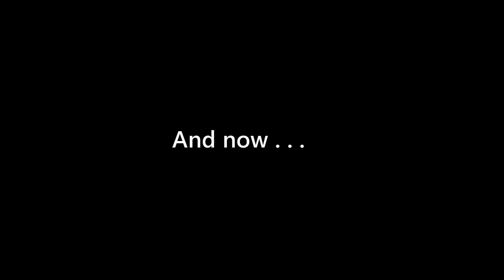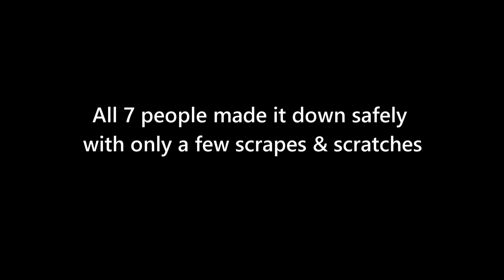Western Veracruz: An Extreme 600 Foot Waterfall Rappel - MEXICO w/Mike Vondruska - Travel Story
Join me on a 600' extreme waterfall rappel adventure in Veracruz, Mexico. You will see a group of 7 adventurous people as they attempt to rappel down the length equivalent to 2 American football fields - 200 yards / 600 feet / 183 meters.

As you will see in this outdoor adventure travel video, it was a challenge!

The Mexican state of Veracruz is known as MEXICO'S OUTDOOR ADVENTURE PLAYGROUND!

In the western region of Veracruz, you will encounter mountainous terrain. The Sierra Madre Oriental mountains run through this state on it's far west border with its neighboring states.

We set up this virgin rappel for a reason ... to see if we might be able to include this activity in one of our more adventurous tours on our 2 travel sites,

At the end of this video, Mike Vondruska will tell you what decision was made - to include it in a tour or to scrap it.

QUESTION:
Have you gone on any rappels in Mexico? If so, tell us where.  Also, just a show of hands ... who, after viewing this video said to themselves, "Yea, I want to do that!" Just curious.

*** 8 HELPFUL TRAVEL ITEMS I STOW IN MY CARRY-ON BAG
RFID TRAVEL PASSPORT WALLET & DOCUMENTS ORGANIZER
ANKER TRAVEL POWER PORT CUBE (3 Outlets & 3 USB Ports)
4 in 1 MULTI-CHARGER CABLE (USB to 4 Charger Cords)
    - I can charge my phone, battery backup device & Go Pro Camera Battery Charger all at the same time
FOSPOWER PORTABLE CHARGER (10,050 mAH)
    - It's really rugged & heavy duty - Water/Shock/Dust Proof
CABLE LUGGAGE LOCK plus 4 FOOT STEEL CABLE (TSA Approved)
    - I lock up my laptop in my bag when leaving my hotel room
REEF SAFE SUNSCREEN (SPF 30+) 2 Pack for Carry
    - Water Resistant, Biodegradable, Coral Friendly
COMPACT FIRST AID KIT with zippered pouch (66 pieces)
    - I also keep one in my car & in my bike bag
COGHLAN'S BUNGEE CLOTHES LINE
     - Very handy to have when washing small clothing items in my  hotel room

AN INVITATION . . .
If you like my content on my Mexico travel channel, then why not consider Subscribing and also tap on the Bell Icon to stay up-to-date on each new video I produce weekly.

FYI - If you have any questions about Mexico travel, just write it in the comments area and I will respond back to you personally.

My Mexico travel videos are usually NOT about the commercialized touristy places where most people go.

WHO WILL LIKE MY VIDEOS
My videos are for the INQUISITIVE and ADVENTUROUS travelers who enjoy "Real World" experiences as compared to "Disney World" fantasy.

I am the founder & director of operations for GO NOW ADVENTURES LLC, a company which designs excellent Mexico exploration experiences for adventurous and curious travelers.

With my years of Mexico exploration experiences, my database of vetted guides, hotels, restaurants, and tour activities are extensive. You can be sure my tour design team and I are well-qualified to be your “Go-To" Mexico Guide for planning an Excellent Mexico Exploration Vacation.

MY TOURS ARE LISTED BY TRAVEL STYLES
- Best of Mexico Tours

GET SOCIAL

GO NOW ADVENTURES LLC has offices located in Illinois, USA and in the state of Veracruz, Mexico.

Para servirle / We are here to serve you.

See you in MEXICO!